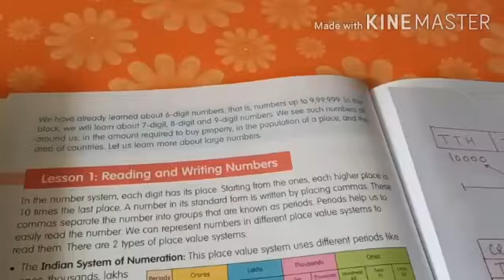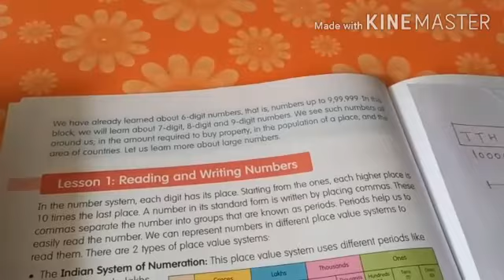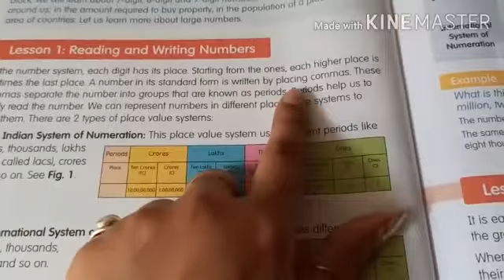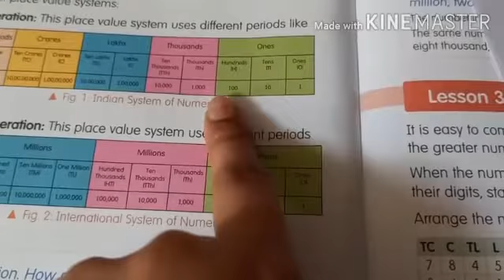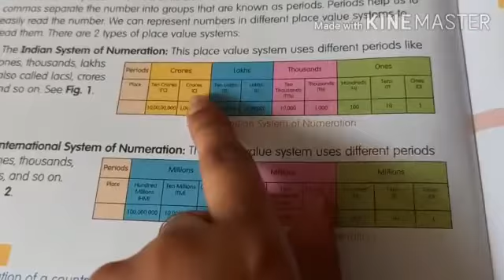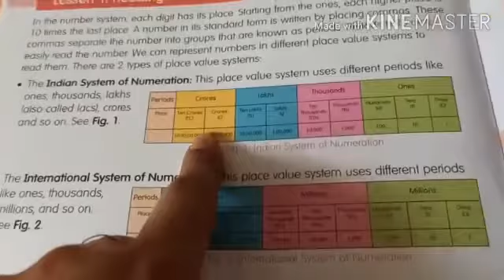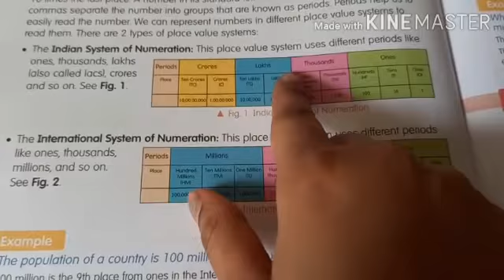Grade 5 & 6 | Maths: Numbers upto 9 digits | By Miss Aradhana